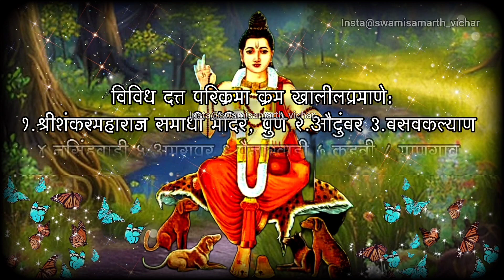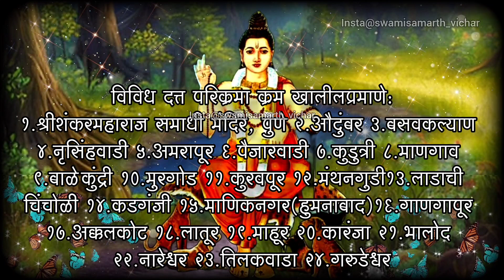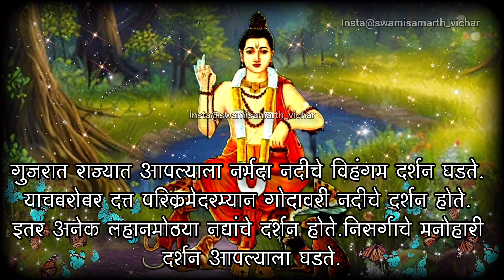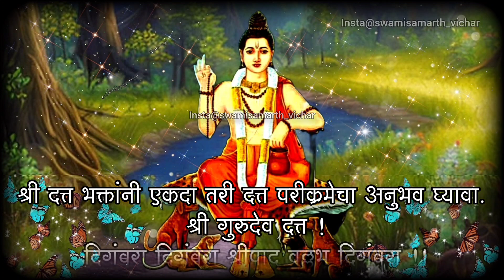श्री दत्त परिक्रमा | shree Datta parikrama#lyrics#viral#trending#datta#dattaguru#dattatreya#marathi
श्री दत्त परिक्रमा | shree Datta parikrama#lyrics#viral#trending#datta#dattaguru#dattatreya#marathi#swamisamarth

shree gurudev datta mantra
shree gurudev datta mantra jaap
shree gurudev datta mantra 108
श्री दत्त परिक्रमा
श्री दत्त परिक्रमा दर्शन
dattatreya parikrama
datta parikrama in marathi
shri datta parikrama
datta parikrama
shri gurudev datta abhishek
shree gurudev datta dham
shri gurudev datta dham
shree gurudev datta abhishek
dattaguru parikrama
shree datta prabhu aarti
shree guru datta avatar
datta avatar in marathi
shri gurudev datta mahima
श्री दत्त महा माला मंत्र
shri dattatreya mala mantra
श्री दत्तात्रेय स्तोत्रम
ek mukhi datta mantra
दत्तात्रेय स्त्रोत
dattatreya ji ki stuti
shree datta raksha stotra
sri dattatreya ji aarti
sri dattatreya vajra kavach
श्री दत्त अवतरले
श्री दत्तगुरु स्तोत्र
dattatreya prabhu stotra
गुरु स्तुति
गुरु स्तुति श्लोक
गुरु स्तुति गुरु वंदना
गुरु दत्त स्तुति
गुरु की स्तुति
गुरु महाराज का स्तुति आरती
गुरु समर्पण स्तुति
गुरूपादुका स्तोत्र
गुरुपादुकाष्टक
गुरुपादुका
दत्तमंत्र
shree swami samarth mahiti in marathi
shree swami samartha chi mahiti
श्री स्वामी समर्थ विषयी माहिती
shri swami samarth aikya mantra
swami samarth aikya mantra
swami samarth aikya mantra lyrics
ekya mantra swami samarth
shree swami samarth icchapurti mantra
swami samarth tarak mantra dindori pranit
swami samarth mala mantra 11 times
श्री स्वामी समर्थ माहिती
श्री स्वामी समर्थ मार्गदर्शन
श्री स्वामी समर्थ यांची माहिती
श्री स्वामी समर्थ घरगुती उपाय
श्री स्वामी समर्थ फोटो
स्वामी समर्थ कोण होते
श्री स्वामी समर्थ चमत्कार
श्री स्वामी समर्थ गोष्टी
श्री स्वामी समर्थ महाराज सेवा
shree swami samarth tips
shree swami samarth mahatva
shree swami samarth math
shree swami samarth jai jai swami samarth upay
श्री स्वामी समर्थ महाराज
श्री स्वामी समर्थ महाराज स्टेटस
श्री स्वामी समर्थ महाराज गीत
श्री स्वामी समर्थ महाराज आरती
श्री स्वामी समर्थ महाराज जप मंत्र
श्री स्वामी समर्थ महाराजांची गाणी
श्री स्वामी समर्थ महाराज संध्याकाळची आरती
श्री स्वामी समर्थ महाराज सकाळची आरती
श्री स्वामी समर्थ महाराज अष्टक
श्री स्वामी समर्थ महाराज प्रार्थना
श्री स्वामी समर्थ महाराज कथा
श्री स्वामी समर्थ अष्टोत्तरशतनामावली
श्री स्वामी समर्थ पुस्तक
श्री स्वामी समर्थ सेवा
श्री स्वामी समर्थ महाराज तारक मंत्र
श्री स्वामी समर्थ महाराज फोटो
श्री स्वामी समर्थ 108 मंत्र
श्री स्वामी समर्थ मंत्र जप
सद्गुरू श्री स्वामी समर्थ महाराज मानसपूजा
shri swami samarth maharaj video
swami samarth prachiti in marathi
shree swami samarth vastu tips
shree swami samarthanchi seva
swami samarth upay in marathi
shree swami samarth maharaj anubhav
shree swami samarth anubhuti
shree swami samarth satya anubhav
shri swami samarth anubhav prachiti
shree swami samarth updesh
shree swami samarth vichar
swami samarth status
swami samarth status for whatsapp
swami samarth status full screen 4k
swami samarth status video
swami samarth status new
swami samarth status 4k
swami samarth status full screen
swami samarth status hd
swami samarth status akkalkot
akkalkot swami samarth status
swami samarth status datta jayanti
swami samarth whatsapp status full screen
swami samarth song status for whatsapp
swami samarth full hd status
shree gurudev datta status
shree datta jayanti status
shree gurudev datta jayanti status
shree gurudev datta status full screen
shree gurudev datta serial whatsapp status
shree datta jayanti dj status
shree gurudev datta status full screen 4k
shri datta jayanti status hd
shree datta jayanti status 4k